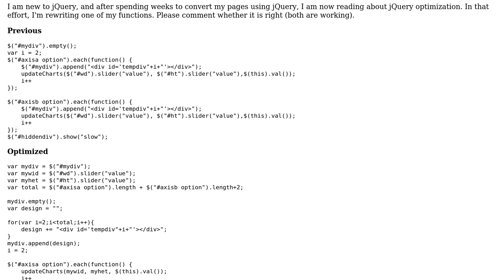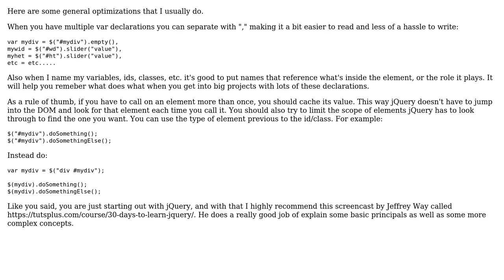Code Review: Optimized jQuery code check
With thanks & praise to God, and with thanks to the many people who have made this project possible! | Content (except music & images) licensed under CC BY-SA | Music | Images & others | With thanks to user Jonny Sooter user Jamal user abdfahim and the Stack Exchange Network Trademarks are property of their respective owners. You are responsible for your own actions.